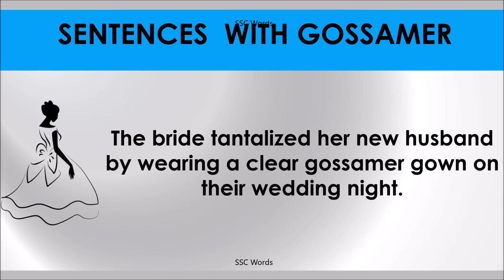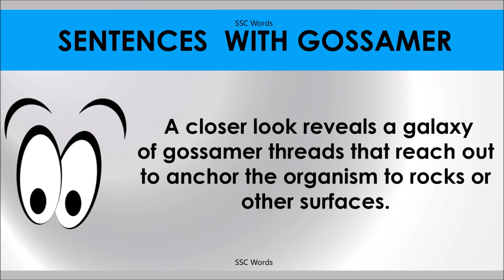GOSSAMER # Improve English # Meaning and 5 sentences # GRE CAT GMAT word # SSC Words